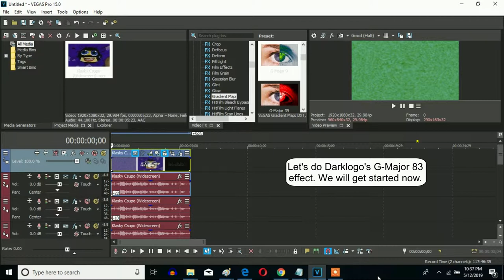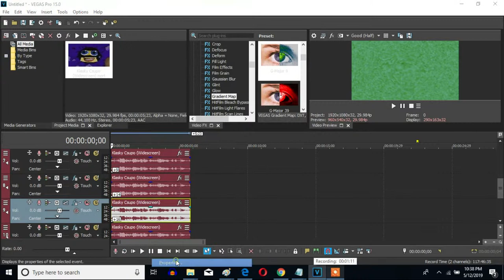How To Make Darklogo55's (VideoYTPer6423's) G-Major 83 On Sony Vegas Pro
Let's learn how to make VideoYTPer6423's (Darklogo55's) G-Major 83 on Vegas Pro.